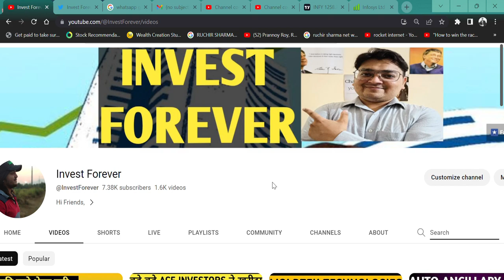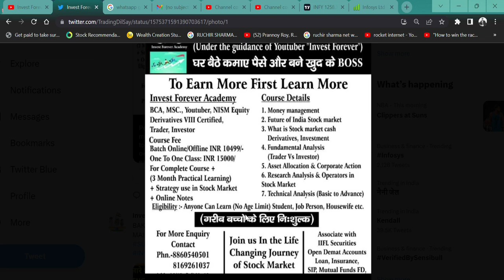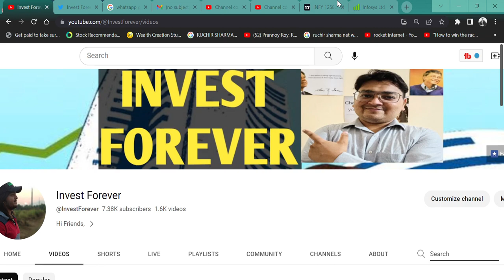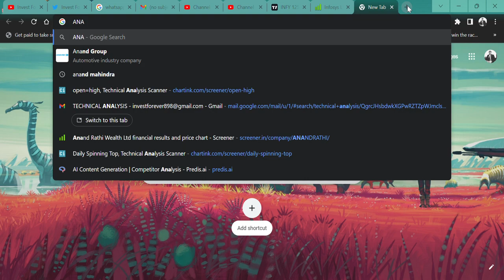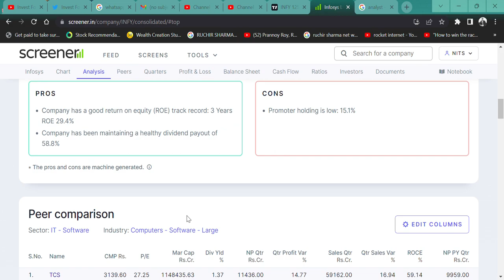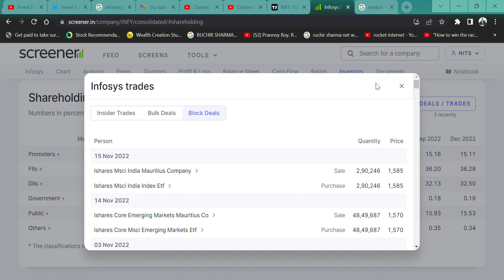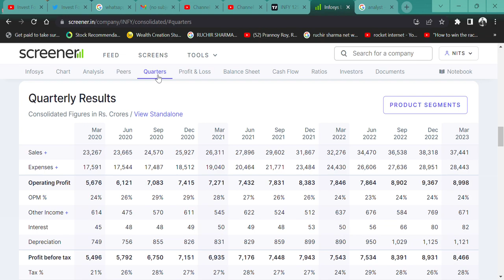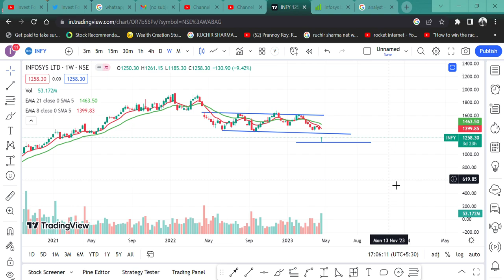INFOSYS ले डूबा सभी IT SHARE को😔? क्या करे INFOSYS में? || SELL HOLD BUY AVERAGE?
HI,

INFOSYS SHARE FALL 14%. REASON BEHIND IT. SHOULD WE BUY HOLD SELL OR AVERAGE? WATCH THE VIDEO TO KNOW MORE?

HOW IS INFOSYS ,
INFOSYS Q4 RESULT,
INFOSYS ANALYSIS,
INFOSYS NEWS,
SHOULD WE BUY INFOSYS?,
INFOSYS TECHNICAL ANALYSIS,
INFOSYS STOCK TARGET,
INFOSYS WILL FALL?,
INFOSYS SHARE KHARIDE,
IT SECTOR STOCK,